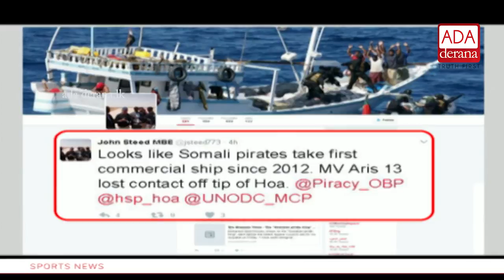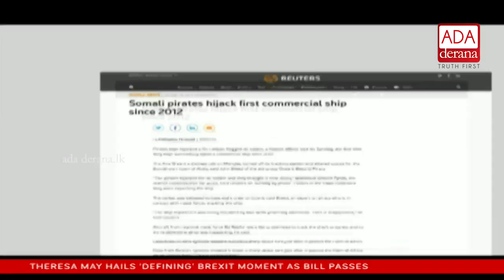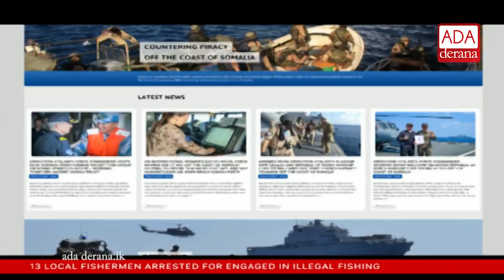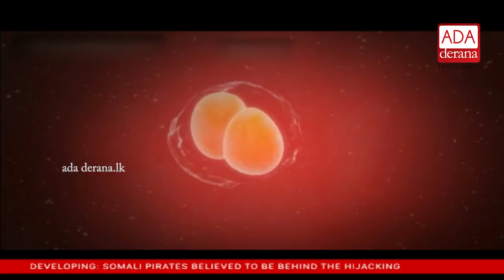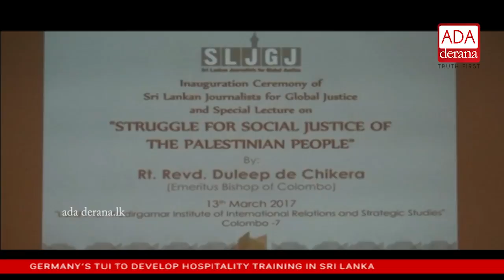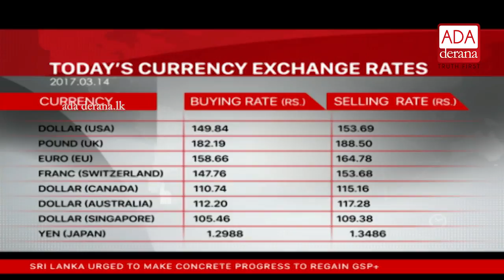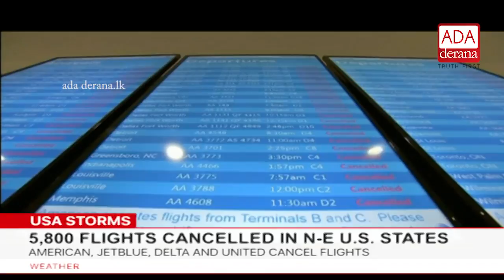Ada Derana English News Bulletin 09 00 pm - 2017 03 14